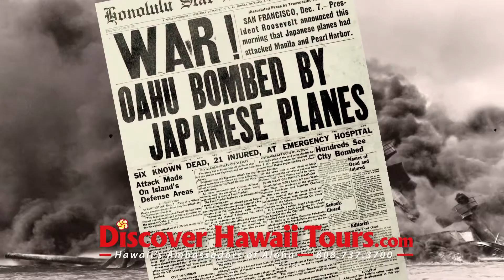A Day at Pearl Harbor Tour with DiscoverHawaiiTours.com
This amazing tour from Discover Hawaii Tours.com provides a full day to explore Pearl Harbor and the exhibits and memorials at the Valor in the Pacific National Monument.  Visit the Arizona Memorial, explore the Battleship Missouri, see the Pacific Aviation Museum and even go aboard the Bowfin Submarine.  This full day tour is the perfect addition to any Hawaiian vacation.